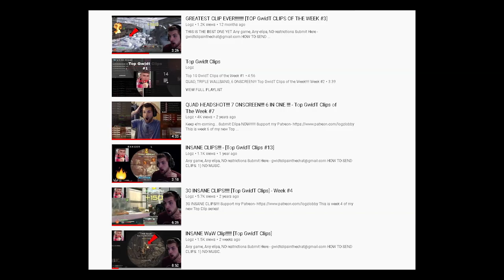100% ACCURACY CLIPS!!!! [Top GwidT Clips]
The BEST accuracy you could ask for in a clip.

HOW TO SEND CLIPS:

1) NO MUSIC.

2) UPLOAD clip to YouTube or Dropbox

3) COPY links.